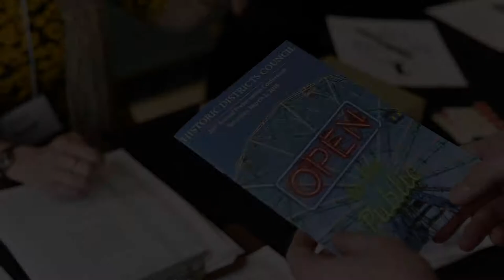2019 Historic Districts Council Preservation Conference: Open to the Public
This day-long conference will dived into a range of topics and of-the-moment campaigns to preserve communities and sites throughout the city, with sessions led by the participants themselves, as well as two planned panels, on engaging people with new sites in old ways, and positive and negative rezoning experiences.
Keynote Speech: Councilmember Ben Kallos